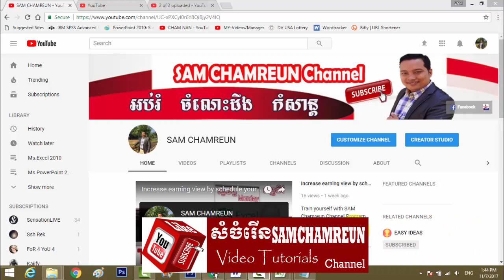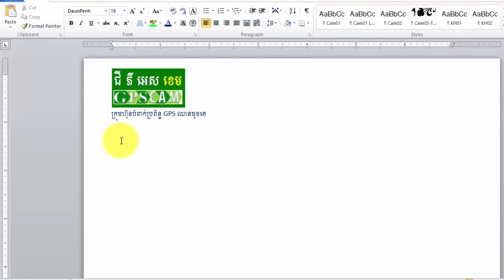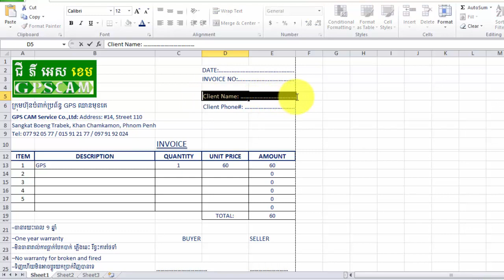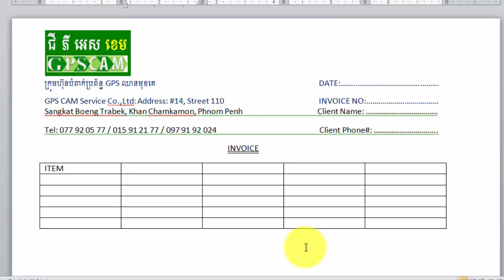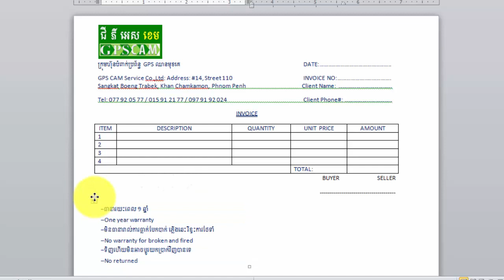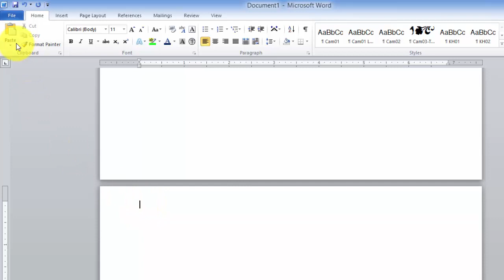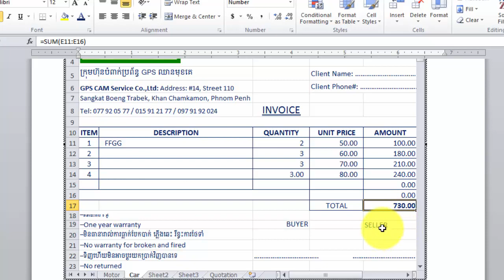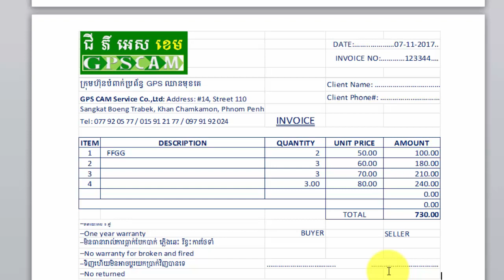Ms.Word 2010 | How to Create/make invoice for your Business | How to Use Excel sheet in Work 2010?